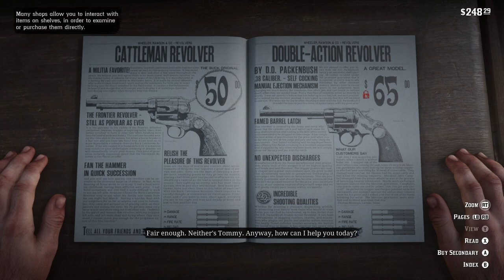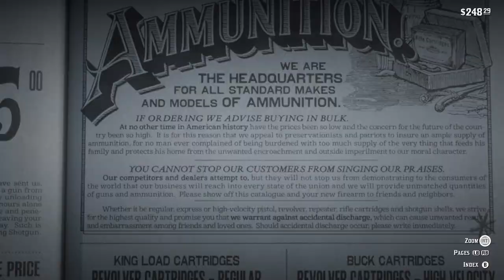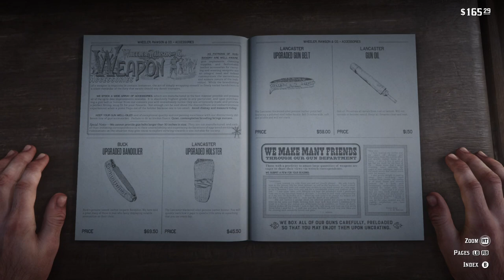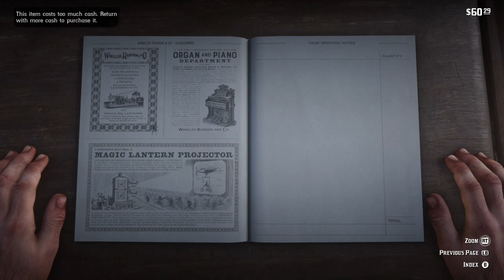Red Dead Redemption 2 - Walkthrough Gameplay - [Part 7] - No Commentary [Xbox ONE 1080p]